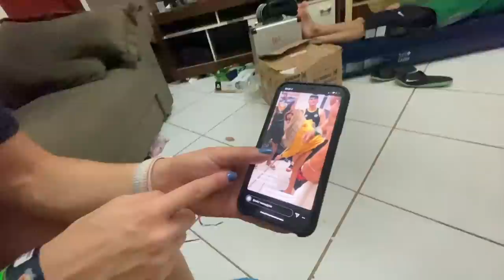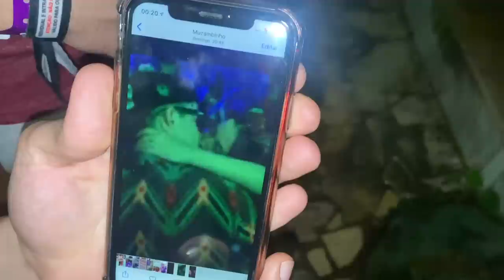GERSON TALARICOU O MC DN NO CARNAVAL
LINK DO SORTEIO DA BMW

TOGURO

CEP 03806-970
SÃO PAULO